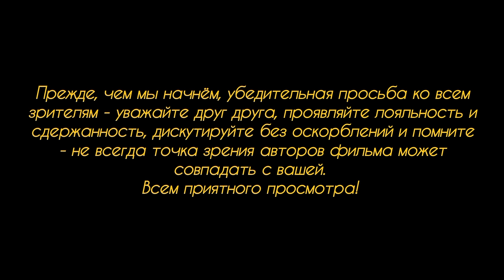Удар государства по радикальному исламу.Голубая мечеть в Гамбурге закрыта! 30 человек за решёткой.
После ряда радикальных демонстраций с призывами создать в Германии государство халифат, уничтожить на Ближнем Востоке "агрессора" и созадть великую Палестину, немецкое правительство решило нанести превентивный удар по исламистам - в Гамбурге закрыли "голубую мечеть", в которой проповедовали ненависть к "неверным" и арестовали свеше тридцати причастных к таким призывам. Главного подосреваемого - исламского проповедника посадили под арест в месте, которое на разглашается в интересах следствия. то ли ещё будет...